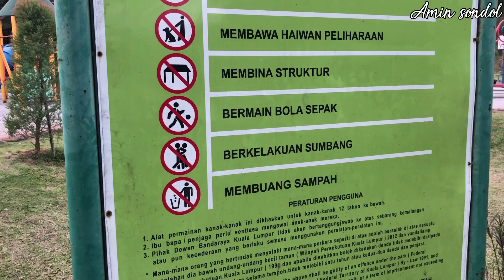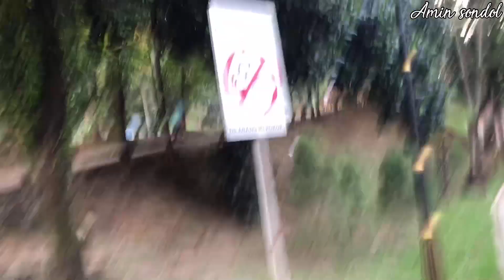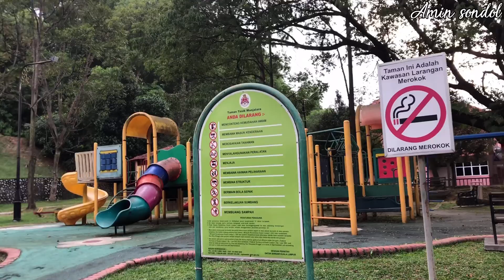Sungguh! Negara Malaysia mengutamakan fasilitas umum... ini buktinya